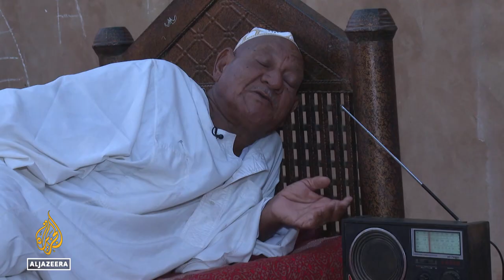BBC Arabic radio goes off air after 85 years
The United Kingdom's publicly-funded broadcaster, the BBC, is slashing hundreds of posts in its World Service.
That means its radio broadcasts in ten languages are ending.
The corporation says it has been forced to make the cuts because the government has imposed a freeze on the licence-fee money it gets.
Al Jazeera's Harry Fawcett reports from London.